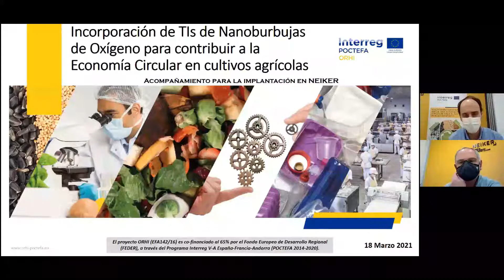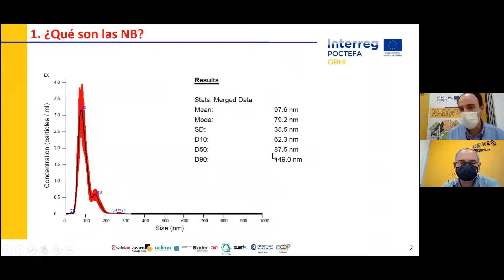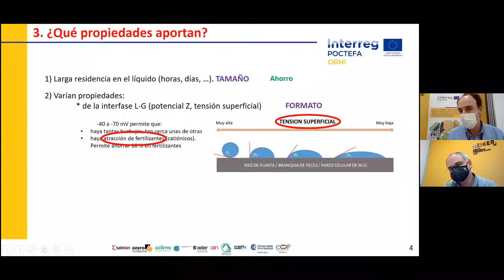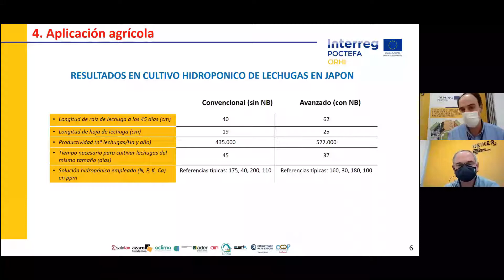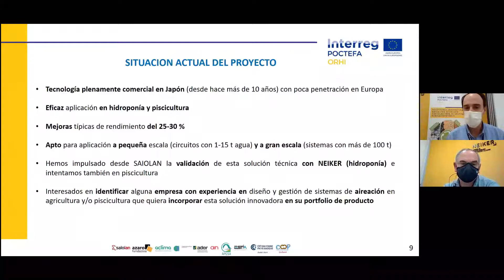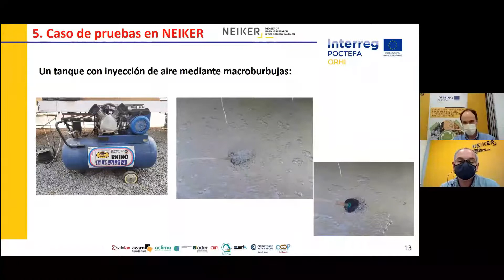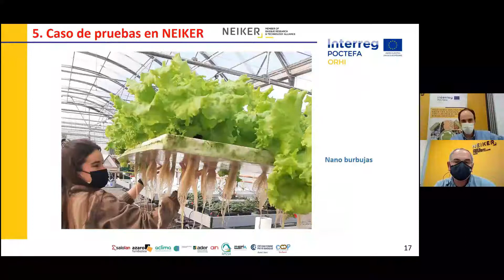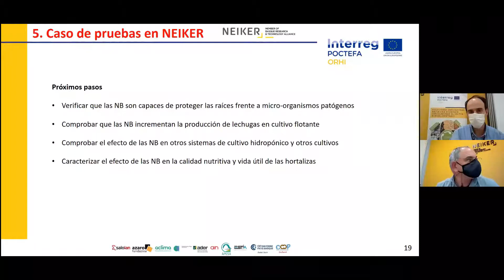18/03/2021-Incorporation de la technologie des Nanobulles pour les cultures agricoles par NEIKER.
Incorporation de la technologie des Nanobulles pour les cultures agricoles par NEIKER. Alfonso Pardo (SAIOLAN), Patrick Riga (NEIKER)